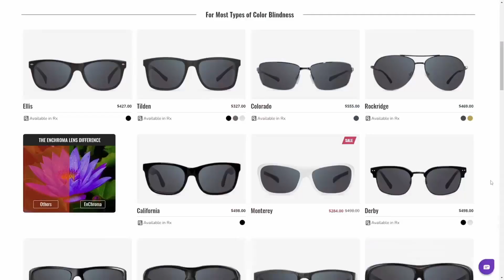UTA's Magnum Opus?! Unleash The Archers - The Wind that Shapes the Land - Reaction!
Enchroma Glasses!

The Audio Technica Headphones I use: